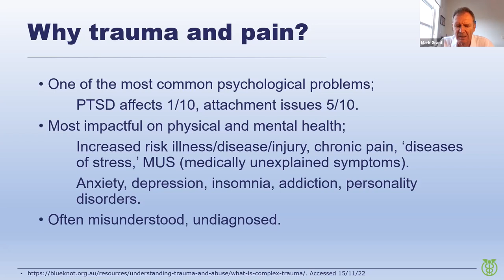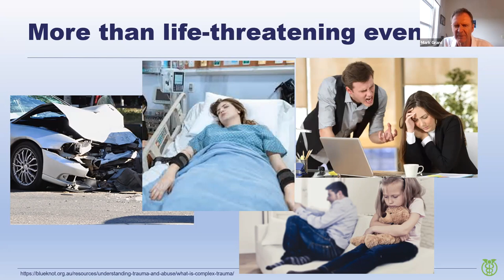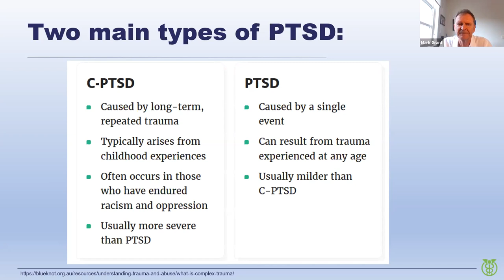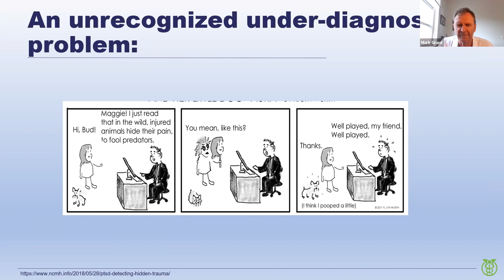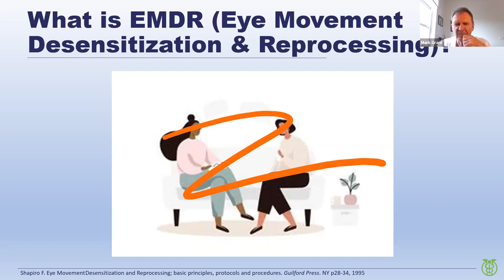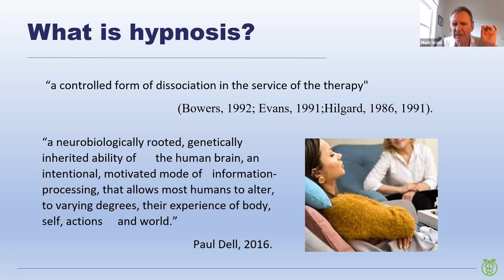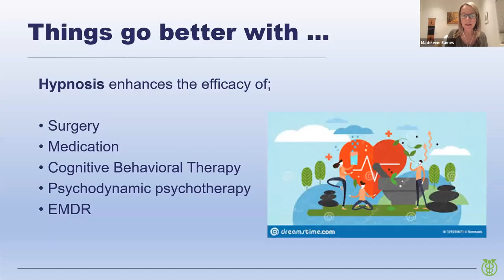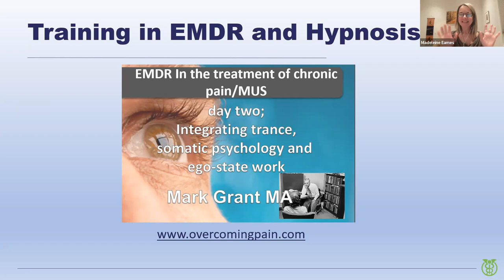Trauma and Pain: Using EMDR and Hypnosis with Dr. Mark Grant